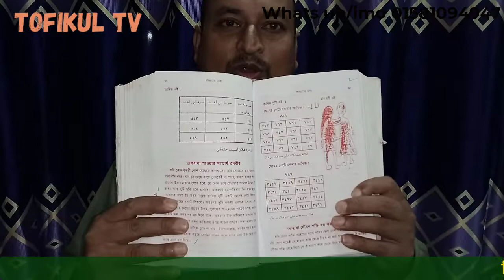সুলেমানি নকশা দিয়ে শুধু নাম জানলেই করতে পারবেন দূর থেকে বশীকরণ। অতি গুপ্ত বশীকরণ।bosikoron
মোঃ তোফিকুল ইসলাম
আয়ুর্বেদিক  ও  কবিরাজি  ও যৌন রোগ বিশেষজ্ঞ(ইউনানী চিকিৎসক)
মোবাইল নং ঃ ০১৫৮১০৯৪৯৪৭
দিনাজপুর, রংপুর ।

আলকুশি বীজ শোধন পদ্ধতি । নিজেই শোধন করুন আলকুশি বীজ। আলকুশি বীজ শোধন পদ্ধতি এবং খাওয়ার নিয়ম

আমাদের কাছে বর্তমানে যেসকল পন্য পাবেনঃ
১. আলকুশি পাউডার ২. পঞ্চভূত  ৩. হালুয়ায়ে তেলেসমাত ৪. তেতুল বীজ পাউডার ৫. শিমুল মূল পাউডার ৬. গ্যাস্ট্রিক পাউডার ৭. ডায়াবেটিস পাউডার ৮. মাজু ফল ৯. ক্যাস্টর অয়েল ( চুলের জন্য ) ১০. পুরুষের বিশেষ অয়েল ১১. অশ্বগন্ধা ১২. তালমাখানা + কাতিলাগম